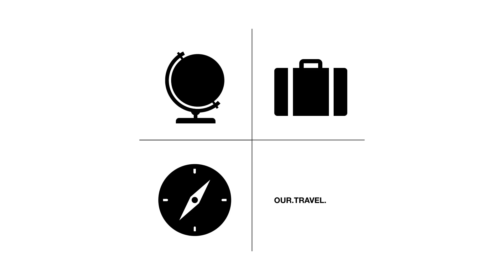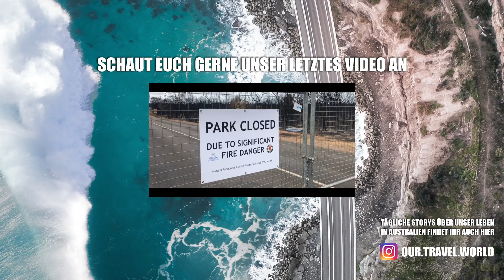Wir haben einen Koala vor dem Feuer gerettet auf Kangaroo Island 🐨🔥 / #7 Work & Travel Australia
English:

To activate the subtitle, click on the symbol with the three dots in the upper right corner of the picture and select '' Subtitles '' on the mobile phone.  On the computer, click the icon in the bottom bar.

Hello and welcome to one of our videos.  We report weekly on our experiences in our Work & Travel year in Australia.

If you want to know more about us and our life in Australia, you can find most of the information and daily stories on Instagram.

Deutsch:

Hallo und herzlich willkommen zu einem unserer Videos. Wir berichten wöchentlich über unsere Erfahrungen in unserem Work & Travel Jahr in Australien.

Wenn du mehr über uns und unser Leben in Australien erfahren möchtest, findest du die meisten Informationen und tägliche Storys auf Instagram.

Wir hoffen das euch das Video gefällt!